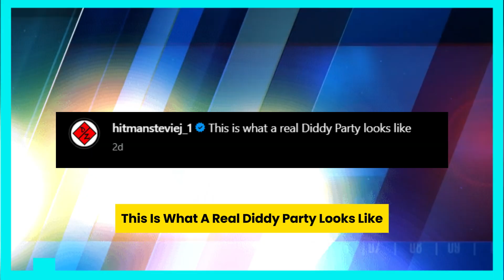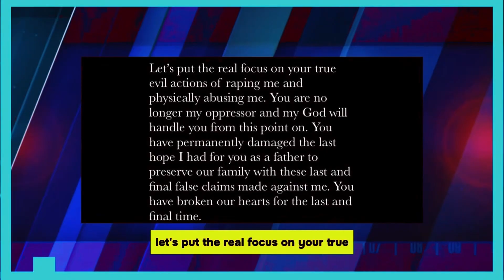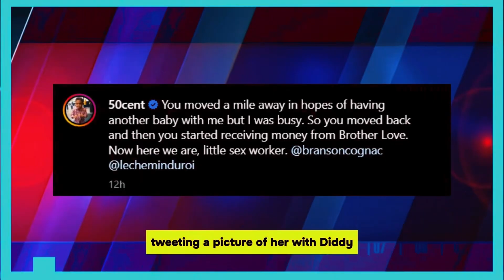STEVIE J SENDS A WARNING SHOT TO CELEBRITIES WHO ATTENDED DIDDY'S FREAK OFF PARTIES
A major theme running through all of the accusations made against Diddy is Stevie J. He has been mentioned in a few of the lawsuits overall.
He has, nevertheless, not hesitated to respond angrily to those who have made fun of him. He's been continually criticizing people like 50 Cent, for example. On Instagram, the two have been back and forth, and things are just getting worse. Nevertheless, Stevie J is steadfast in his beliefs and has no intention of turning against Diddy at least not just yet. The latest Instagram video that Stevie J shared is a fantastic illustration of this. The video clip has the tagline, "This is what a real Diddy party looks like." You may witness a number of A-list celebs enjoying fun while wearing elegant suits throughout the video. Notable attendees at the party include Kim Kardashian, Cardi B, and Kanye West, in addition to Jay-Z. It goes without saying that Stevie J is attempting to demonstrate the false impression of the Diddy parties spread by social media.